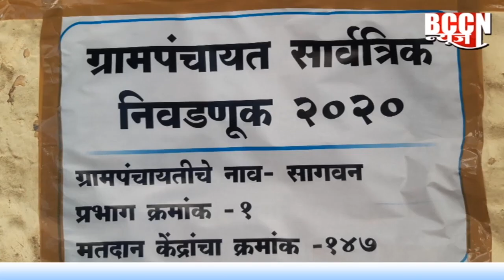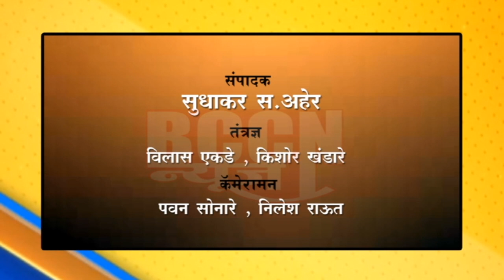बुलडाणा : जिल्ह्यात ७६.२३ टक्के मतदान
९३२२ उमेदवारांचे भाग्य मशिनबंद